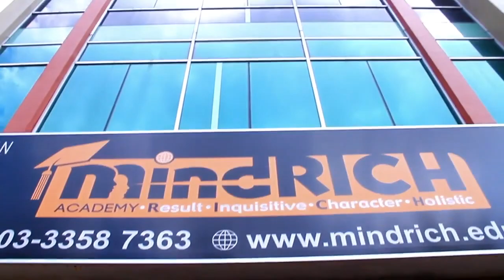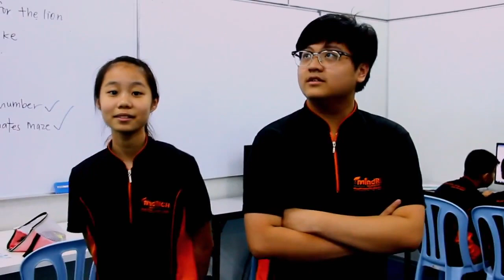Open Day 2019